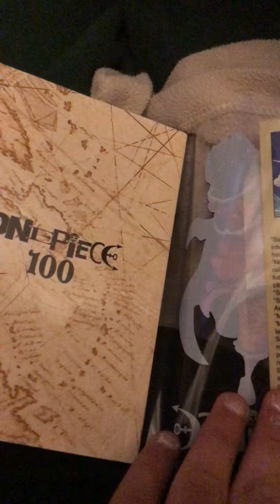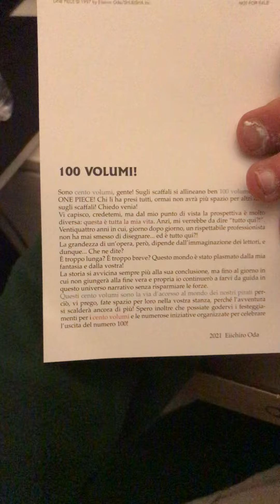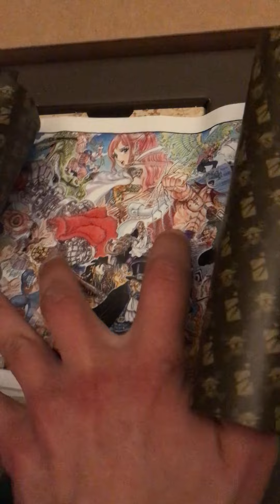FINALMENTE È USCITO VOLUME 100 DI ONE PIECE LIMITED EDITION STRA CONSIGLIATO